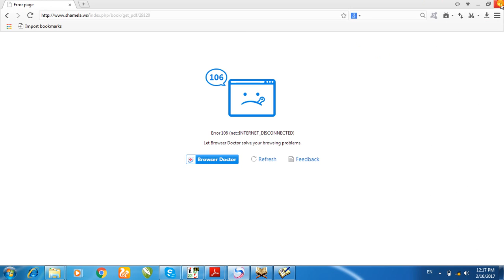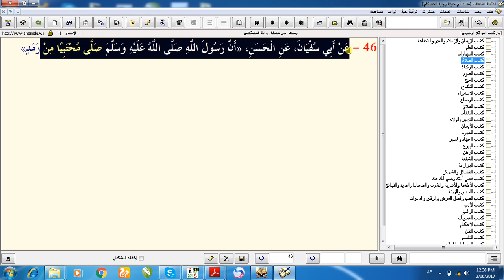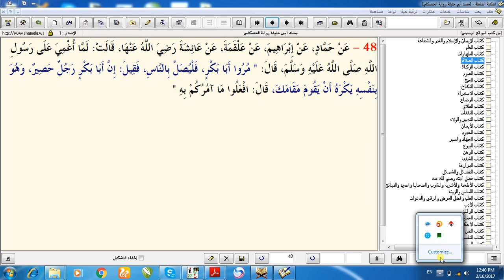Asbaaq E Dars E Nizami By Allama Muhammad Behram Qadri کتاب الصلوۃ ح ۲۶ تا ۴۷ مسند امام اعظم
مدرس / لیکچرار
حضرت علامہ مولانا حافظ محمد بہرام شاہد قادری صاحب
ناظم اعلی : مدرسۃ الغوثیہ (رجسٹرڈ)
فاضل جامعہ نظامیہ رضویہ لاہور
ایم فل پنجاب یونیورسٹی لاہور